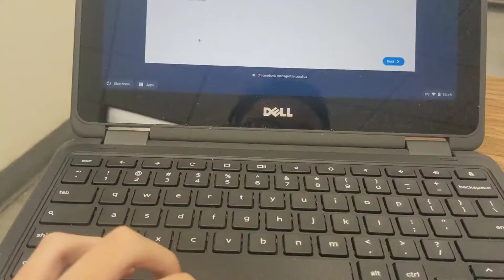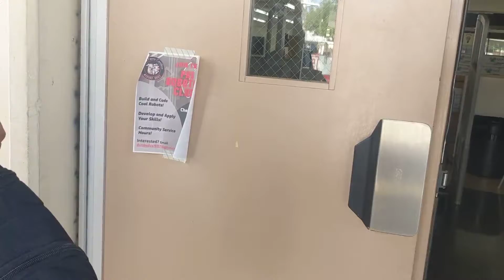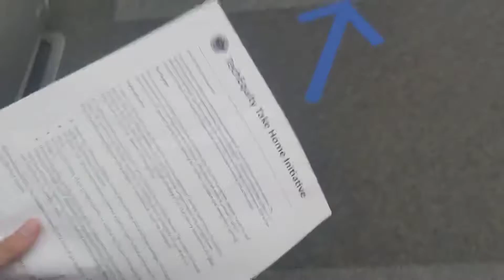GETTING MY NEW CHROMEBOOK